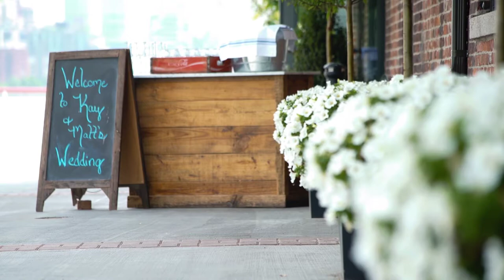New Jersey Wedding at Battello Jersey City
A beautiful Spring wedding at Battello in Jersey City, New Jersey. For more information on photography and video services from Casey Fatchett Photography,